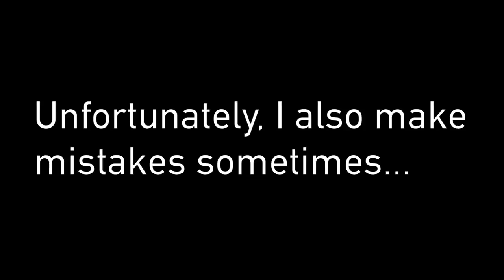Bad Drivers of Greater Indianapolis: Volume 8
Collection of questionable driving around the Indianapolis area.